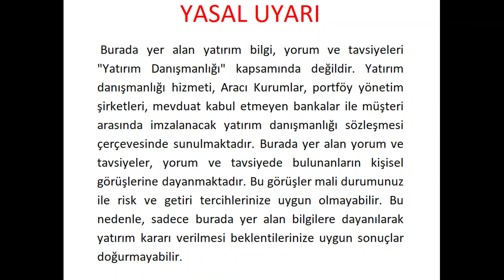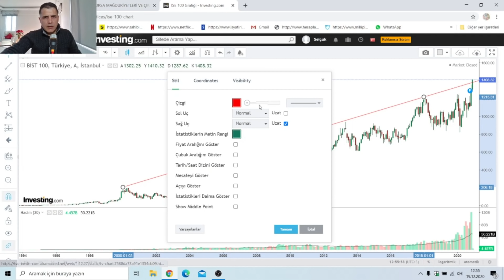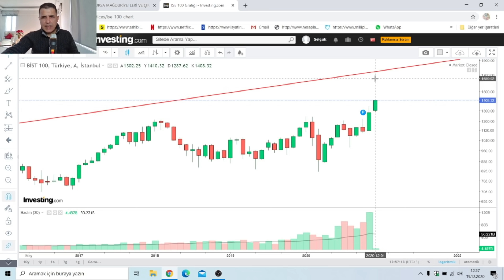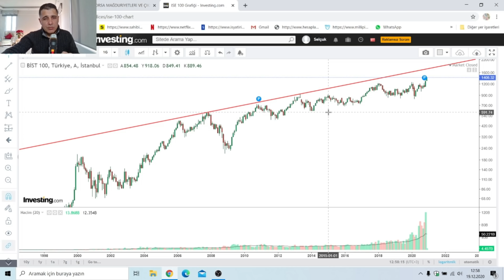BORSADA HEDEF 170,000 Mİ?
Borsa kritik 138,500 direncini geçerek hedefi 141,000 e geldi. Şimdi "LOGARİTMİK" hedef 170,000 mi?